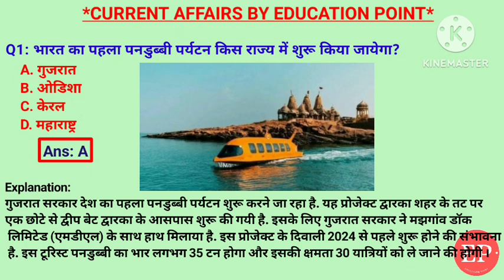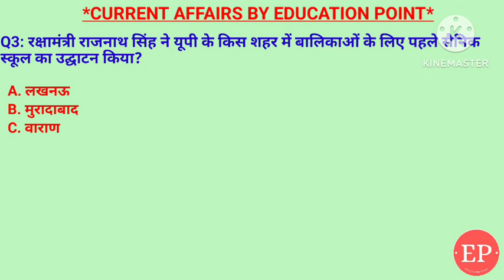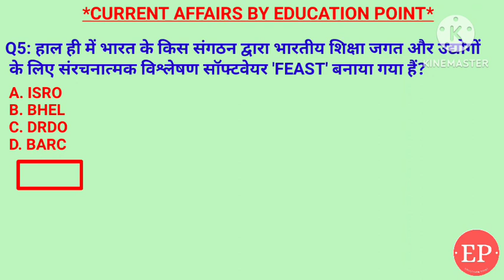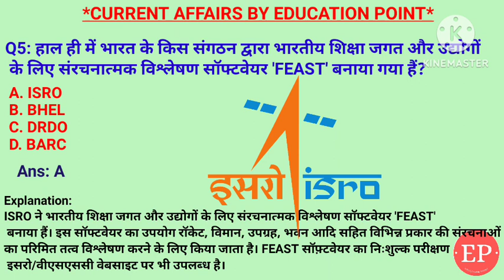03 January Current Affairs 2024|भारत का पहला पनडुब्बी पर्यटन|ISRO का सॉफ्टवेयर FEAST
03 January Current Affairs Crack Exam 2024 | Crack Exam Current Affairs  Current Affairs | Daily Current Affairs
1. भारत का पहला पनडुब्बी पर्यटन किस राज्य में शुरू किया जायेगा? :- गुजरात
2.संयुक्त राष्ट्र सुरक्षा परिषद द्वारा अफगानिस्तान में शांति के लिए किसे विशेष दूत बनाया गया है?- हामिद कर्ज़ाइ
3.रक्षामंत्री राजनाथ सिंह ने यूपी के किस शहर में बालिकाओं के लिए पहले सैनिक स्कूल का उद्घाटन किया? मथुरा
4. स्किनकेयर ब्रांड 'निविया इंडिया' ने किसे अपना नया प्रबंध निदेशक नियुक्त किया है? गीतिका
5.हाल ही में भारत के किस संगठन द्वारा भारतीय शिक्षा जगत और उद्योगों के लिए संरचनात्मक विश्लेषण सॉफ्टवेयर 'FEAST' बनाया गया हैं?- ISRO

03 January current affairs , 03 January current affairs , 03 January  current affairs next exam, next exam, 03 January current affairs, 03 January current affairs raja gupta current affairs, 03 January current affairs crazy gk tricks
03 January Current Affairs 2024 | SSC, NDA, NTPC, Railway, All Exam

03 January  current affairs next exam
03 January current affairs 2024 next exam
03 January 2024 next exam Current Affairs
10 minutes 20 current affairs
10 min 20 current affairs 2024
tet
gk trick
 channel
 latest news
 current gk
medal
current
current issues
June month current affairs
current affairs2024
sports tak
only Top Study
गायत्री मंत्र